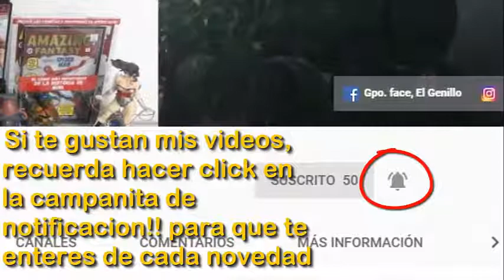Peluches Vintage de los 90s (Especial de Navidad)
No fui muy fan de las cajitas feliz mcdonalds pero debo de admitir que sacaban muy buenos juguetes y mas en los años 90s , se lucian con su mercancía, en este vídeo revisaremos específicamente la cajita feliz navideña de mcdonalds del año 1991 , donde venían los peluches de garfield!!! , si tengo  oportunidad en estos días subo el video de los 100 suscriptores!!!  (roomtour) ya se los debo! grupo de facebook:

👁️ Revisa la lista de REVISION Vintage 👁️👈🏼